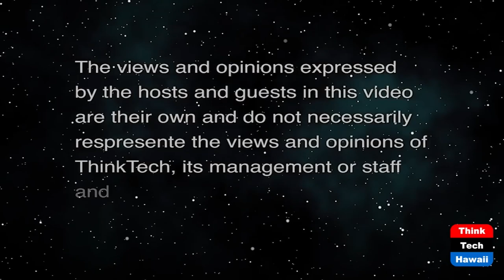Hawaii’s Puzzling Coronavirus Rules (Hawaii Together)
Government Leaves Public in the Dark.  The host for this show is Keli'i Akina.  The guest is Kam Napier.

Hawaii officials have not been transparent about the data and reasoning behind the multitude of government proclamations, mandates and shifting rules during the coronavirus era, according to guest Kam Napier, editor-in-chief of Pacific Business News. He and host Keli‘i Akina discuss what the government could be doing to be more responsive to the public.